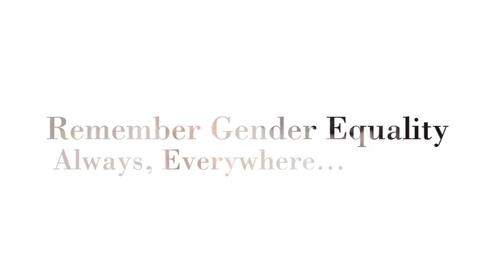Patricia Smith, FEMME Champion Artist